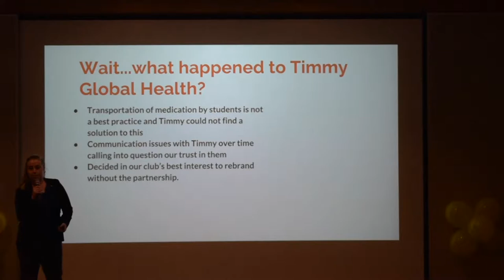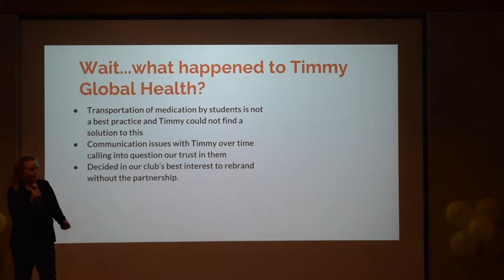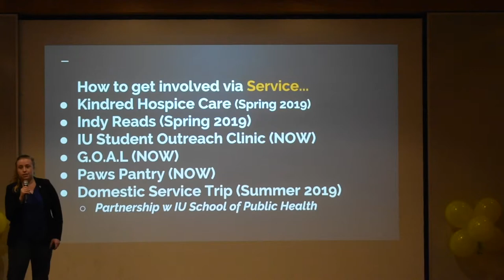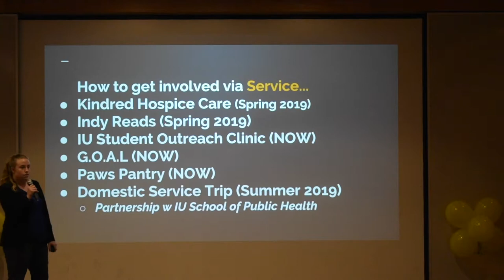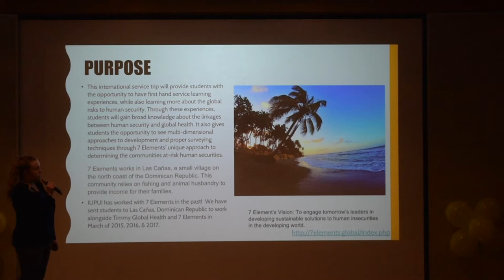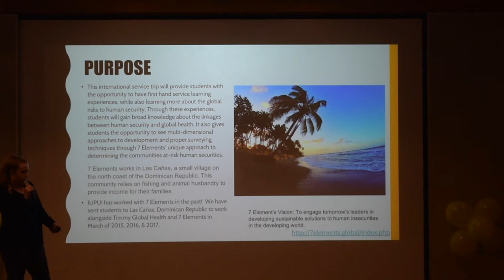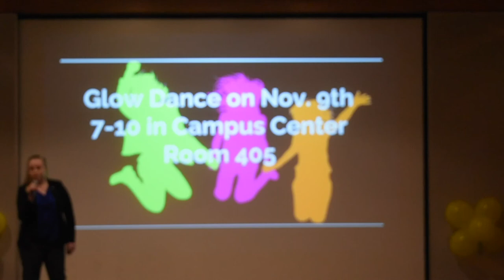VIDA Talk || Spoken Word Night